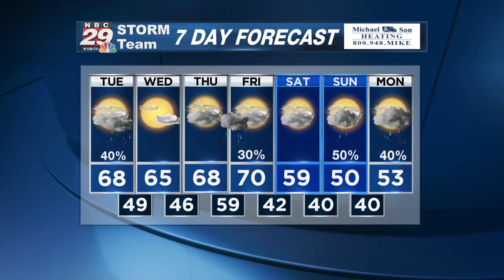Tracking a little rain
Busty winds and a scattered shower Tuesday